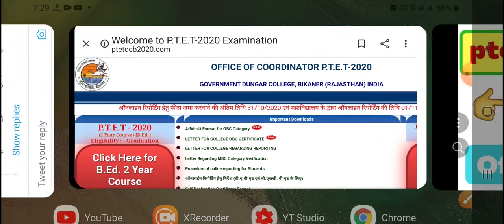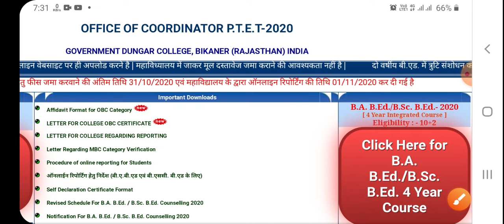ptet counselling 2020/ptet counselling 2020 date/ptet 4 year counselling 2020/ptet 2year counselling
ptet 2 year counselling 2020 | ptet 2 year counselling 2020 kab hogi | ptet counselling 2020 | PTET

ptet counselling 2020 date/ptet counselling 2020 date 2 year/ptet counselling 2020 2nd year/PTET2020

👉पीटीईटी करने के लिए ग्रेजुएशन में न्यूनतम कितने प्रतिशत चाहिए

ptet counselling 2020 2 years | ptet counselling 2020 date | ptet 2 year counselling 2020 | PTET2020

ptet 2 year counselling 2020 | ptet counselling 2020 | ptet counselling 2020 kaise kare|ptet cut off

👉सभी दोस्तों का धाकड़ साइंस क्लासेज में स्वागत एवं अभिनंदन है🌹🌹🌹🌹🌹🌹

🟠Raj. Police Science Live Test

🟢Raj. Police Reasoning

🔵GK for Raj. Police & all competition exam

🔴REET EXAM 2021 Psychology LIVE Test Series

ptet 4 year counselling/ptet 4 year counselling /ptet counselling 2020/ptet 2 year counselling 2020